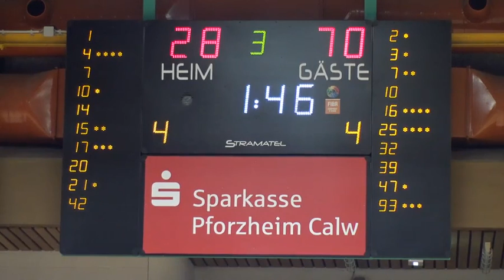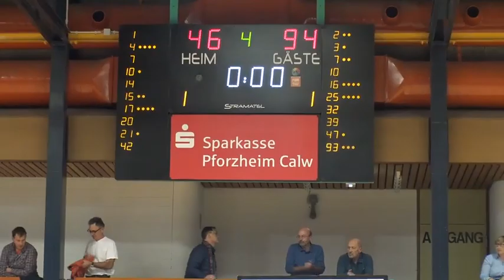Lina Pikciute game 2 Rutronik Stars K./ BLMA-ECW19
Prodep M. Associated Agencia de representación de jugadoras de baloncesto